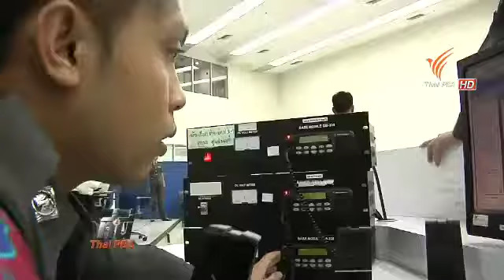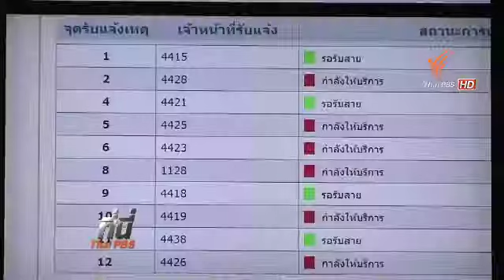โทรป่วนสายด่วน 191 กว่า 3,000 สายต่อวัน 8 12 57